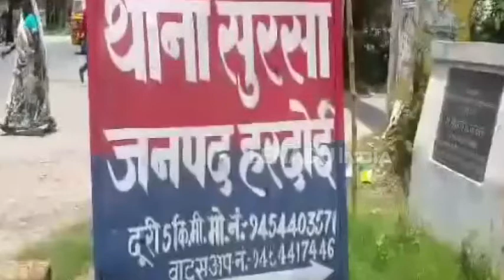25 हजार का इनामी शातिर अपराधी गिरफ्तार, कई अरसे से चल रहा था फरार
हरदोई: कई महीनों से फरार चल रहे गैंगस्टर 25 हजार के इनामी शातिर अपराधी को पुलिस ने गिरफ्तार कर लिया है.  गिरफ्तार अपराधी एक साल पहले युवक की हत्या कर शव जलाने के मामले में जेल जा चुका है, लेकिन पिछले 3 महीने से गैंगस्टर एक्ट के तहत वह फरार चल रहा था. जिसकी गिरफ्तारी के बाद पुलिस ने राहत की सांस ली है.